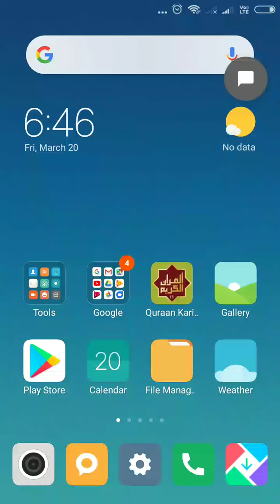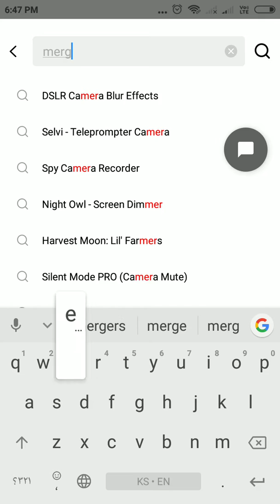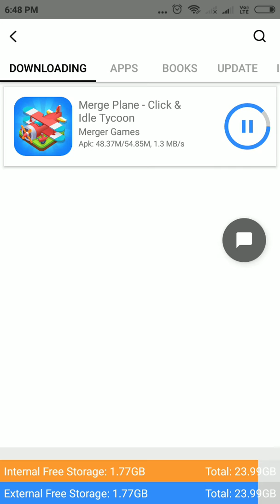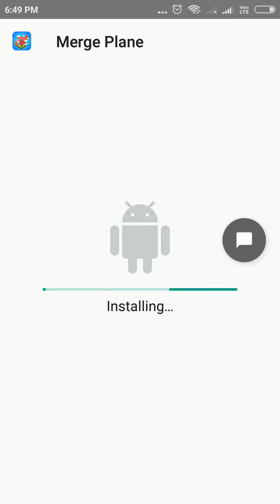How to hack merge plane 100% working 2020